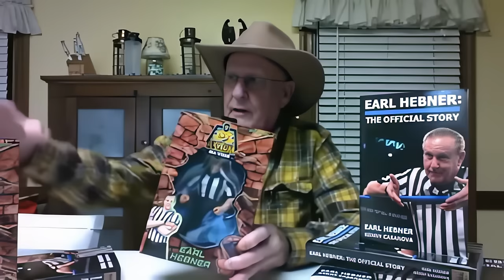Earl Hebner SHOOTS on Vince McMahon And His Time In WWE